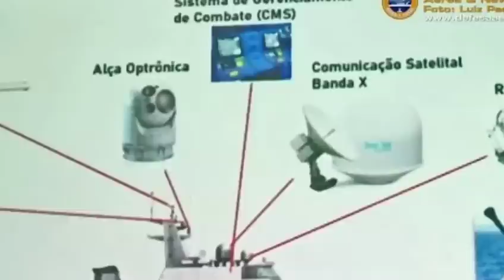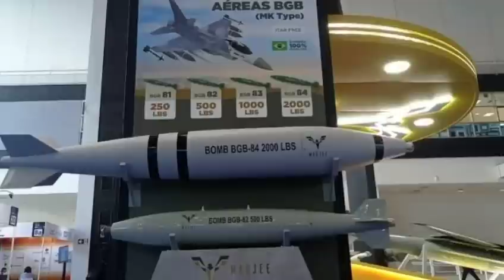BRASIL RECEBEU EUA MAIS 21 PAISES PARA SUA INDÚSTRIA E AQUISIÇÕES.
Neste vídeo falaremos da expansão da indústria  Brasileira rumo ao futuro